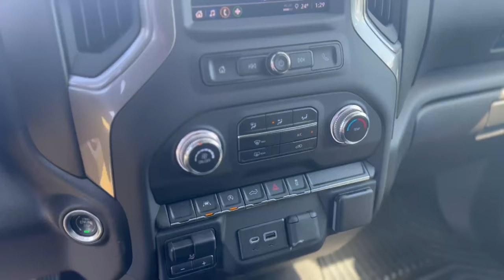2023 GMC Sierra 1500 Pro - Showcase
The graphite package includes:  20” High-gloss Black Wheels, 275/60R 20” All-Season tires, front & rear body colour bumpers, body colour grille, remote start, connectivity package, and colour key carpeting.